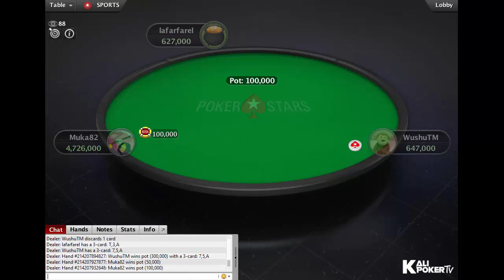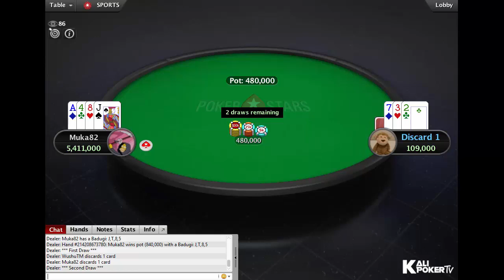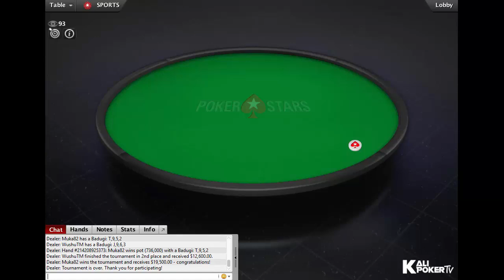SCOOP 2020 | $1,050 FL Badugi Event 82-H: Final Table Replay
Tournament Info

Tournament: SCOOP-82-H: $1,050 FL Badugi, $50K Gtd
Game: FL Badugi
Buy-in: $1,050
Prizepool: $60K
Guarantee: $50K
Speed: Slow
Entries: 60
Places paid: 8

Final Table Results - SCOOP 2020 | $1,050 FL Badugi Event 82-H: Final Table Replay

1. Murilo "Muka82" Figueiredo (Brazil), $19.500,00
2. Thomas "WushuTM" Muhlocker (Austria), $12.600,00
3. lafarfarel (Montenegro), $9.000,00
4. Adam "Adamyid" Owen (Mexico), $6.000,00
5. Koray "Körrinho" Aldemir (Austria), $4.500,00
6. chininhaltig (Germany), $3.300,00
7. donthnrmepls (Germany), $2.700,00
8. Christer "lennart" Johansson (Sweden), $2.400,00